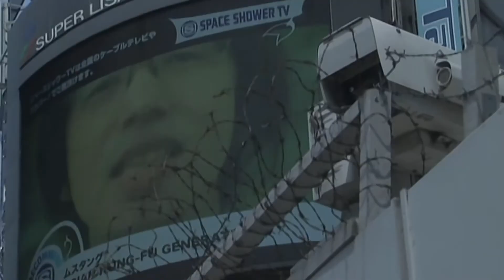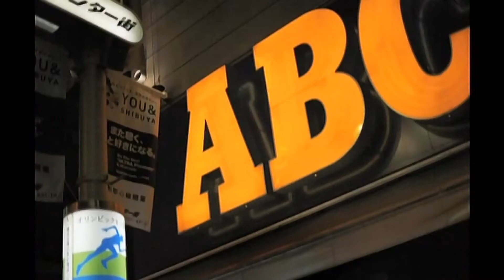『渋谷』予告編 ビデックスJPで配信中！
『渋谷』はビデックスJPで配信中！

■あらすじ
駆け出しフリーカメラマンの水澤（綾野剛）は、渋谷の路上で少女たちを撮影して記事を書いていた。だがある日、編集長の栗山（石田えり）から、撮影してきた写真が彼女たちの上辺だけしか捉えていない、と指摘される。帰宅した水澤が誌上募集で集まった履歴書を眺めていると、その中の一枚が目に止まる。顔写真は漫画の切り抜き、端に青いボールペンで携帯番号と“わたしをさがして”という言葉だけが書かれていた。